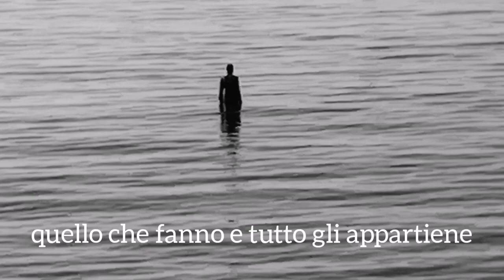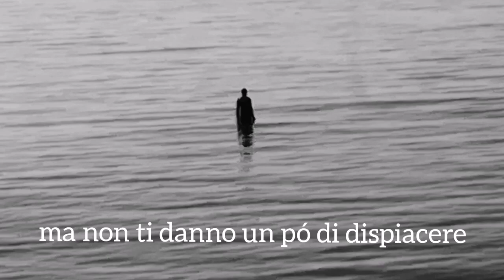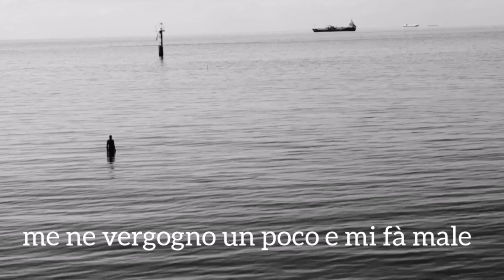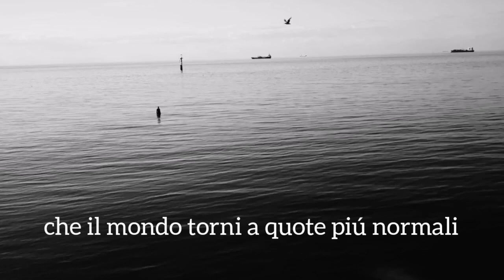BATTIATO CI LASCIA ALLA NOSTRA "POVERA PATRIA"🙏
Dedicato al grande cantautore Franco Battiato che oggi 18 Maggio 2021 ha lasciato questa terra, questa patria devastata che lui in questa canzone descrive molto bene. Un saluto alla sua anima per un sereno viaggio.

☯️ PUBLICATIONS:

▶️"La Roccia degli Amanti"

▶️"The Rock of lovers"

▶️"The Third Vision"

▶️"The Curse of The Dark Angel"